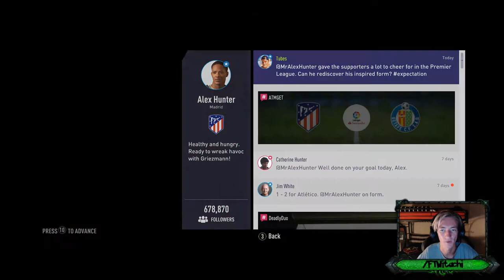LET'S PLAY FIFA18 THE JOURNEY JOURNEYKING! [PART 20] [SEASON 2]